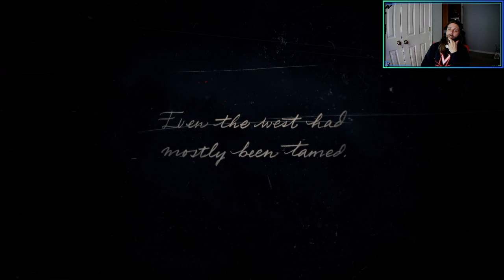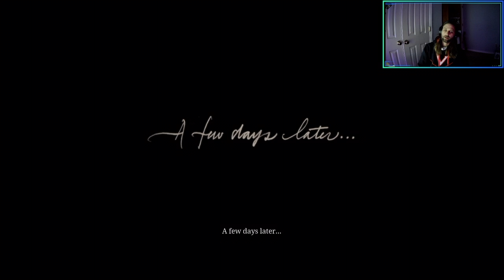Red Dead Redmption Chapter 1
Join me as I take you through the world of Red Dead Redemption 2, a massive open world RPG.  This series will be done in chapters as is the game.  This one will be chapter 1 which will give you an introduction into the characters and the story.

I STREAM MODAY, FRIDAY, and SUNDAY on TWITCH.TV